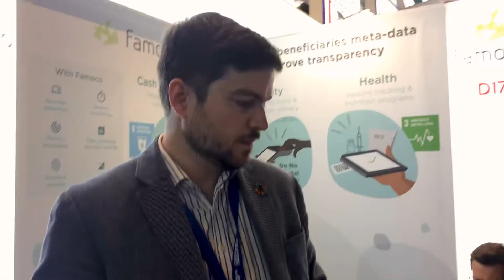famoco at DIHAD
famoco
Enabling Digital Transactions
a: 20 La Fabrique, Avenue Maniez, 35000 Rennes, France

Thibaut Scherrer
Technical Account Director (International Development & NGO BU)
famoco